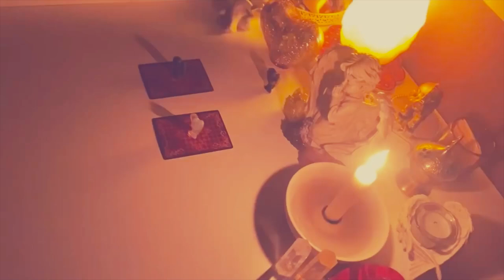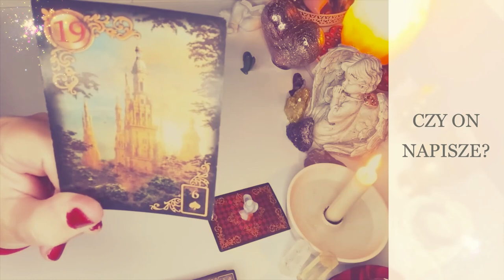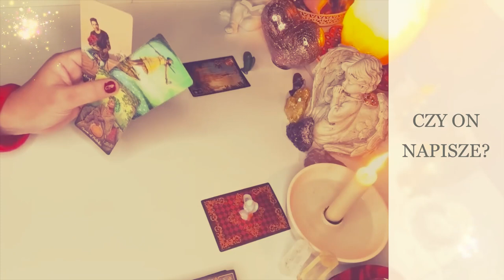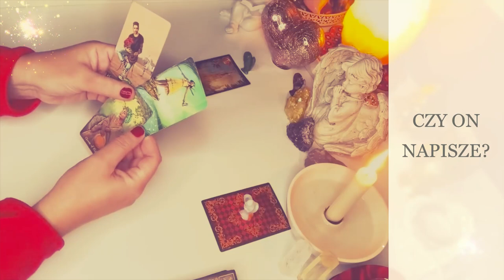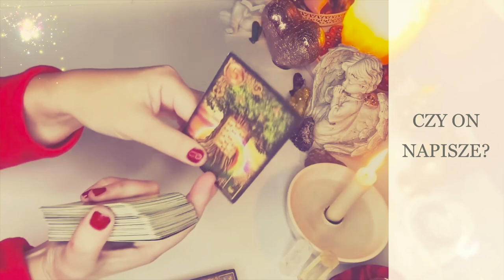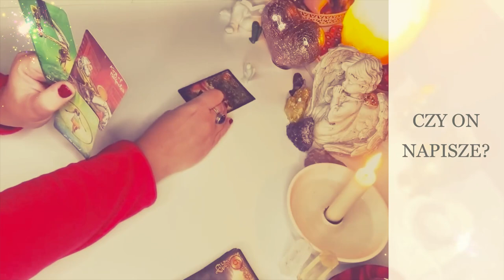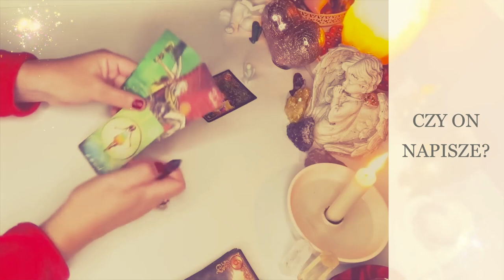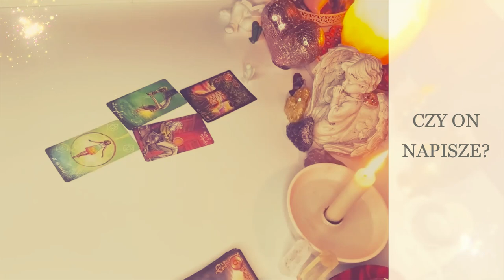ORAKEL ❤️ CZY ON NAPISZE?❤️2 Karty LENORMANDA + 2x3 Karty TAROTA❤️ wrozby porady magia ❤️